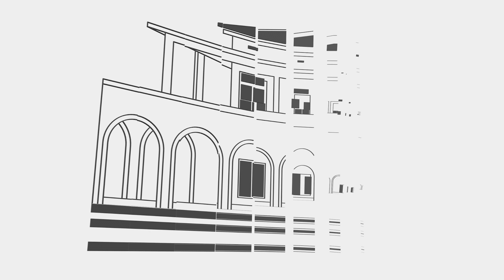GOVERNU PREPARA APREZENTA ORSAMENTU RATIFIKATIVU BA PARLAMENTU NASIONÁL-03 agosto 2023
S.E. Sr. Primeiru-Ministru, Kay Rala Xanana Gusmão  hala’o reuniaun semanál ho Prezidente Repúblika, José Ramos Horta, hodi atualiza atividade IX Governu Konstitusionálnian.